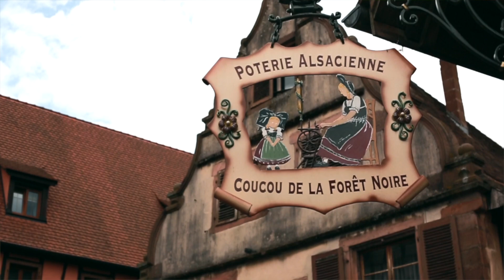What if My Dreams are Simple?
When the world is telling you to dream bigger and leave a legacy, how do you chase the simple dreams of your heart when your dreams are simple and ordinary?

As with all of my films, they are made to reflect the topics and ideas that I am either currently experiencing at the moment or recently learned in my own life. Transformation, death and rebirth is a constant cycle in all our lives and with each new season, we discover who we are, what is most important to us and what our personal dreams are. For years growing up, I thought I aspired for "greatness"...I always said I had "big dreams." But in growing older, I've observed the wishes of my heart going a simpler route. For the past 3 years, I've been chasing slow, pursuing simple joys...my ordinary dreams. And leaving New York City and following a quiet, simple life in France has made this all the more clear.

Do you also find yourself wanting a simpler life when the outside world is telling you to dream bigger? What are your ordinary dreams?

○ What if You Want a Simple Life?

Camera Body
Vlogging Camera
(Travel) Vlogging Camera

Callings: Finding and Following an Authentic Life
Chasing Slow (book that inspired my slow living journey 4 years ago!)
Untethered Soul
Surrender Experiment
Loving What Is
Desire Map (workbook to help you discover your values)
Digital Minimalism
Power of Now

♥ Things That Bring Me Simple Joys!
ALL my favorite things in one place, including travel resources, gear, books, + more

:) I post a new video on slow living and simple joys every Thursday but if you're curious to see more of my content, check out my blog! As a photographer and passionate writer, I have a full archive of posts written on the Simply Joys blog about how to find more joy in your life as well as slow and simple living, intentional living & values, mindfulness, and living the expat life abroad in France. I hope it brings you as much joy as it did me making it! :) Have a magical day, friend ☀️